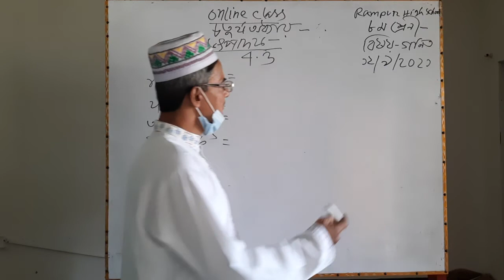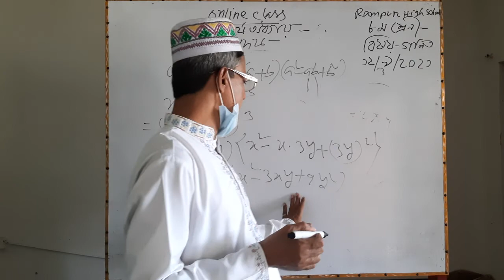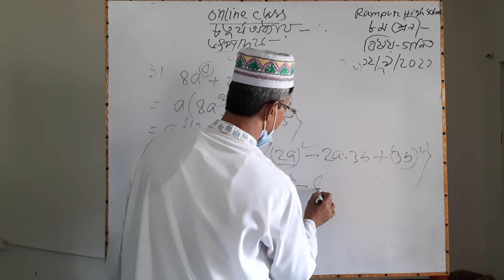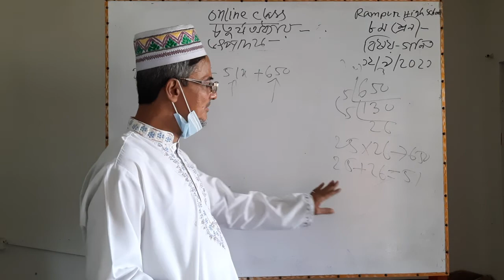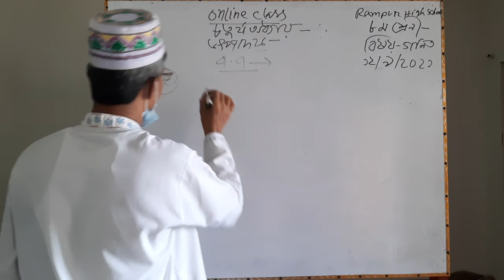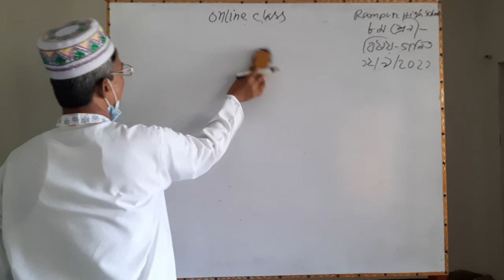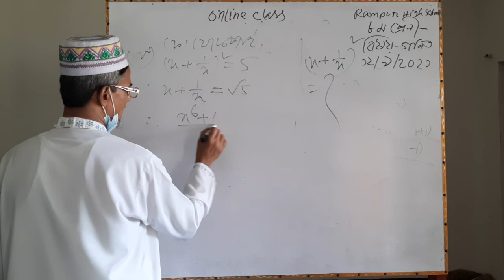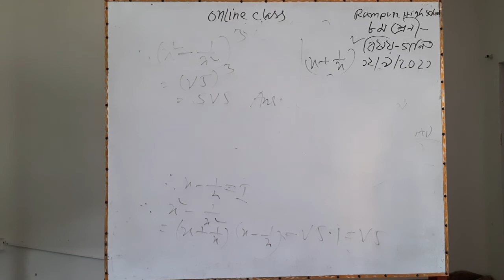৮ম শ্রেণির গণিত (৪র্থ অধ্যায়ঃ উৎপাদক)